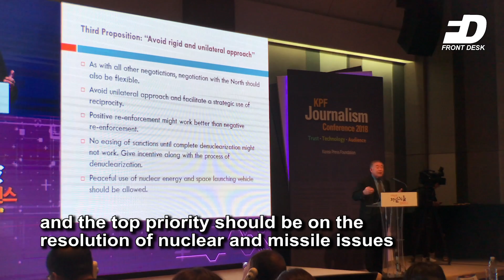Front Desk: Peace Journalism takes the centre stage at 2018 KPF Journalism Conference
GENERIC MUSIC
CINEMATIC Music